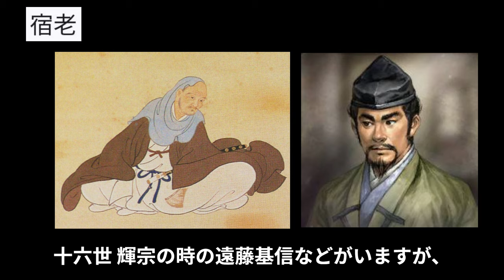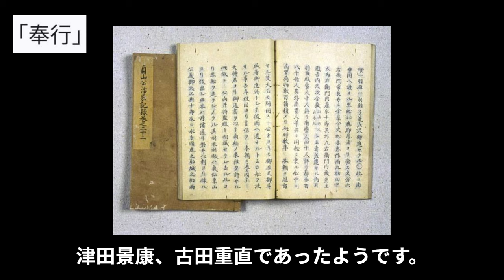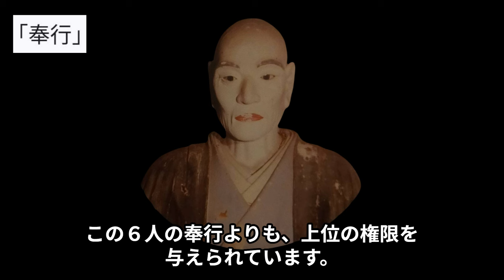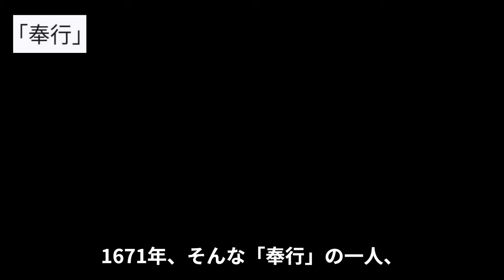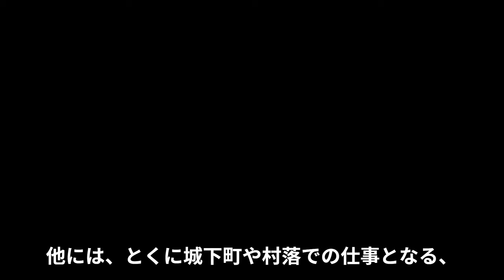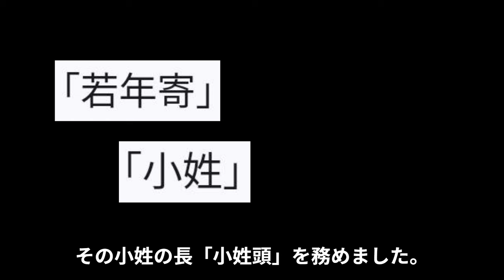仙台藩の役職について [奉行][若年寄]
藩主ー奉行ー若年寄ー
　　　　　ー出入司ー

＊正確には、1586年から政宗期の内政を司ったのは茂庭綱元となります！

[参考資料]
・仙台市史 近世１
・仙台市史 近世２
・仙台市史 近世３
・仙台藩歴史事典
・仙台藩歴史用語事典
・宮城県姓氏家系大辞典

伊達政宗／忠宗／綱村／宿老／遠藤基信／原田甲斐／茂庭綱元／屋代景頼

（ナレーション要練習！汗）
聞き取りづらい面が多々あると思いますが、ご感想頂けたら嬉しいです。